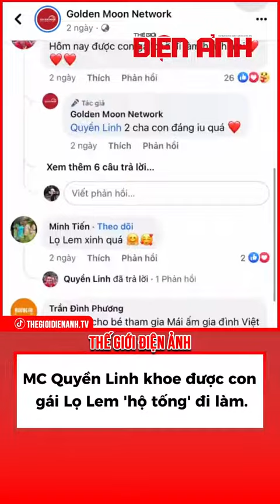MC Quyền Linh khoe được con gái Lọ Lem 'hộ tống' đi làm